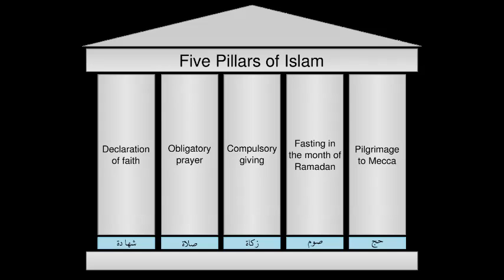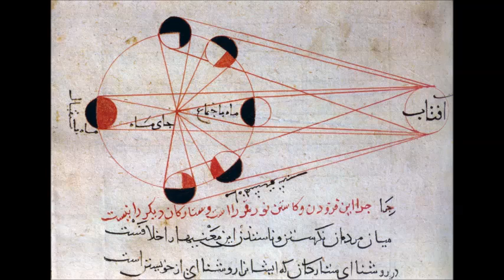The Rise of Islam in 7.5 Minutes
Where did Islam come from? What are Muslims' basic beliefs? How did Islam grow? Find out in 7.5 minutes.

If this video or others in the series have helped you, then please consider becoming a supporter of the History Teacher Channel. Your contribution - big or small - will help this channel continue to produce concise, accurate history education videos.

Marc